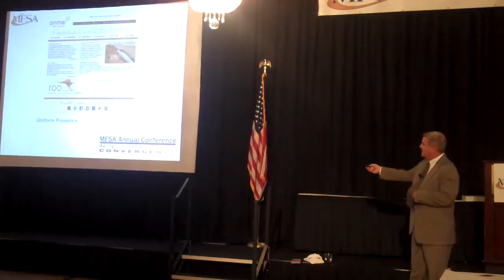2010 MFSA Conference: John Foley's Preso on Social Media - Planning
to learn more about how Grow Socially helps companies with their online marketing efforts.

Our CEO, John Foley Jr., spoke on the topic of social media at the 2010 MFSA Annual Conference.   During this video, John talks about the importance of setting a strategy and a plan.

Do you want to succeed at social media? He talks about the lessons that can be learned from the football field.